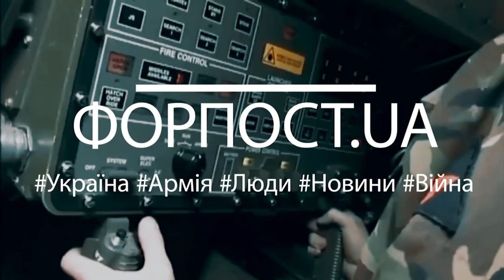Випуск ФОРПОСТ.UA від 29.08.2022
У цьому випуску:

0:00 Фронтовий драйв - про наших захисників
1:08 Привіт зброя! – німецькі артилерійські установки
2:00 Для Гааги - воєнні злочини росіян
3:00 Нас ніколи не здолати! – Реабілітаційний центр «Спіріт»